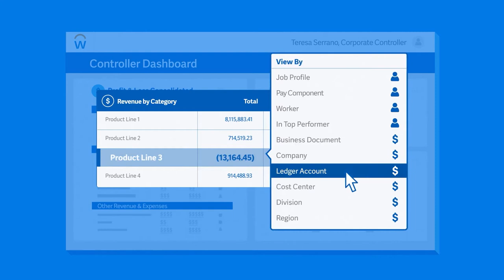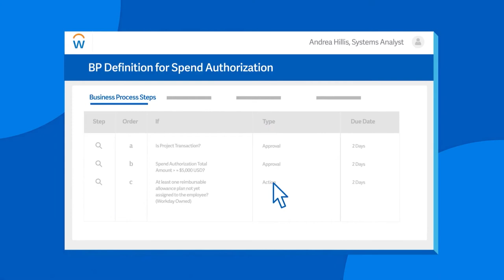Workday at 600Minutes CFO 2021, Norway (Spotlight)